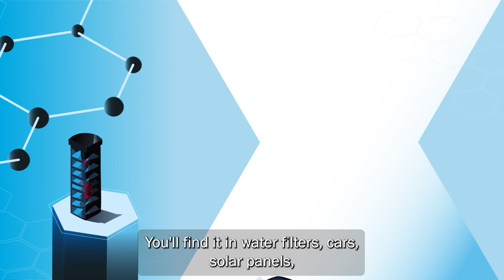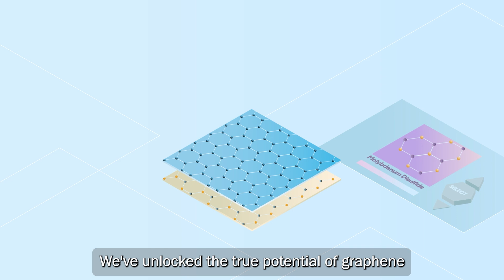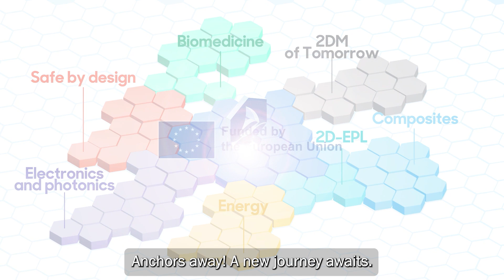Graphene Flagship: A decade of success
The Graphene Flagship kicked off in 2013 as an innovative experiment from the European Commission to fund long-term, high-risk research. Such collaborative funding combined contributions from the European Commission, Member States and private companies, creating a unique ecosystem of cooperation.

Over the years, the Graphene Flagship has published almost 5000 peer-reviewed papers, gave birth to 20 spin-off companies and created over 80.000 jobs in Europe.

Our crew has achieved some amazing results, including better batteries with a 30% increased capacity, faster optical detectors for the future of communications and smart sensors for health applications.

More than that, the Graphene Flagship has established the European Union as the international leader in the field of graphene and layered materials, creating a strong collaborative community, as well as pioneering standards in safety regulations and production policies.

Over the past ten years we have built a strong ship, with a united crew ready to navigate the future. Now, the Graphene Flagship sets sail for unchartered waters and new horizons, exploring the latest innovations in energy, electronics, biomedical technologies and much more!

Anchors away, a new journey awaits.

► If you want to learn more about the Graphene Flagship check out